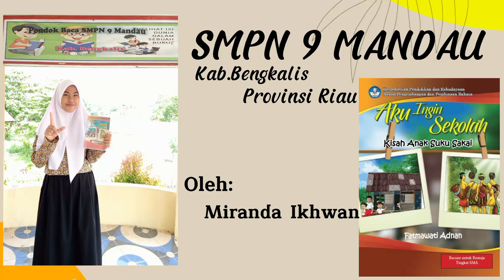Judul: "Aku Ingin Sekolah, Kisah Anak Suku Sakai (Fatmawati Adnan)" oleh: Miranda Ikhwan.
FestivalMembacakanBukuCeritaUntukAnak FGLSNBangkit GLS GLN dengan guru pembimbing: Ernita, S.Pd. dari SMPN 9 Mandau Bengkalis, provinsi Riau